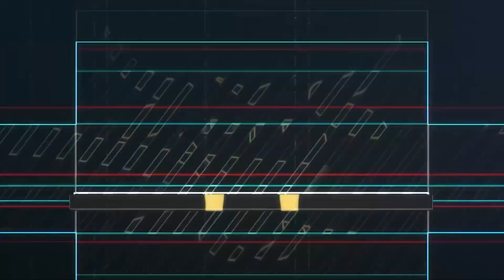Bulk vs Cut: how should training change?